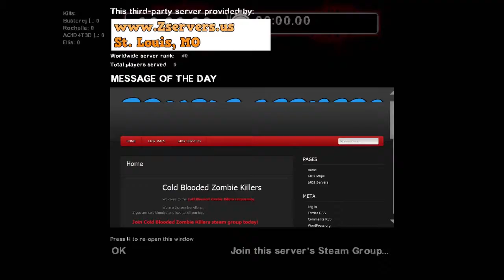L4D2 Aperture Science FAIL gameplay with AC1D4T3D and bustercj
Hi agaain. This time bustercj and I attempt (miserably) to hold out in an abandoned Aperture Science Space Station called
"White Hole" when the zombie apocalypse drops...ya, that's exactly as bad as it sounds.

SPOILER ALERT: We do reeeaaally bad. Quite a few times, it's really quite funny.

Then, we continue the nerdgasm with a little Lord of the Rings map of Helm's Deep; yet another hold-out-as-long-as-you-can Survival map where we do equally as shitty.

Here is a link to my

It's just a barrel of a bucket of  a can of a cup of a shot of a thimble of a crumb of MLG skill and an equal and opposite amount of good ol' fashioned fun.

So grab the kids (well, maybe don't GRAB the kids) and tell them to do their homework because they probably haven't and this is a rather violent game so they shouldn't watch it anyway. Besides, you need some "Me" time. (By "Me", I mean you, of course). Where was I? Something about me watching you violently grab kids...anyway, don't take out of date prescription pills; you'll ruin your pancreas.

Does anyone even read this? I mean, aside from you, of course. You can find it. I don't have to hold your hand.

Anyway, thanks for reading this prize winning writing- did I type writing? I meant rambling. If you wish to Thumbs Up the video of which you have or will have watched, then by all means, do so and go forth in life knowing you have made a difference in the Youtube counter for this video and will thusly have made me $0.02133 cents richer, mwahahahahahaha...burrrrt...excuse me.

I probably shouldn't type these descriptions at 4am before I go to sleep. They just get all silly. Just sssso sssssilly.

So thanks for that subbing or commenting or whatever and may the demons of regret and despair get drunk and loose their way to your doorstep.

One.